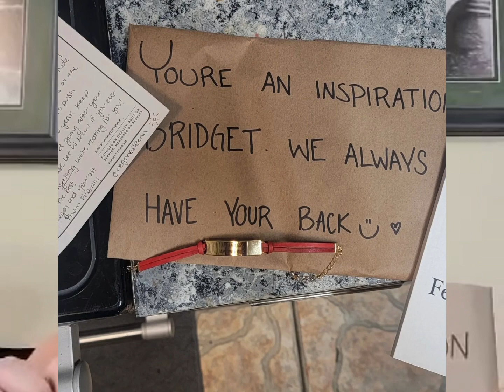Bridget Mellen 1st Phorm Transphormation Story